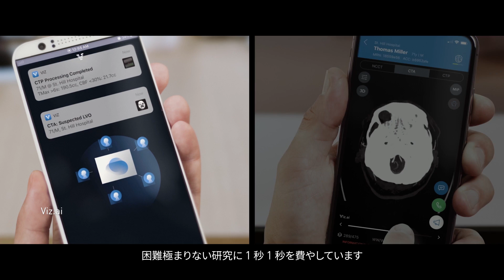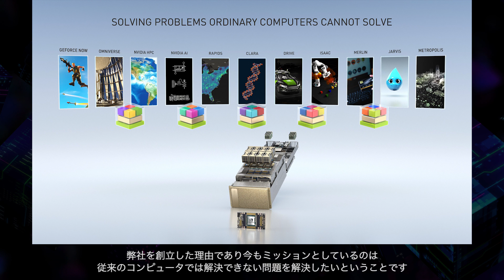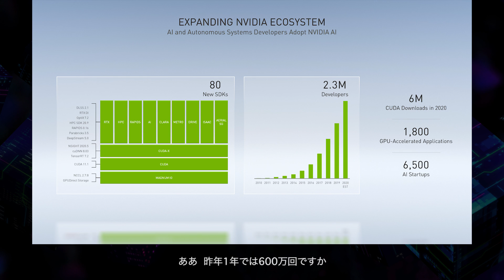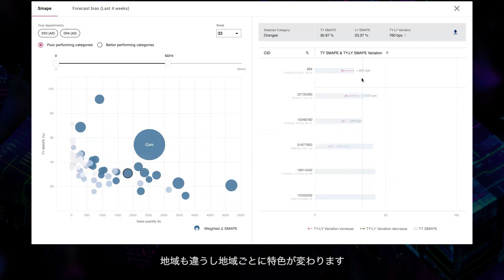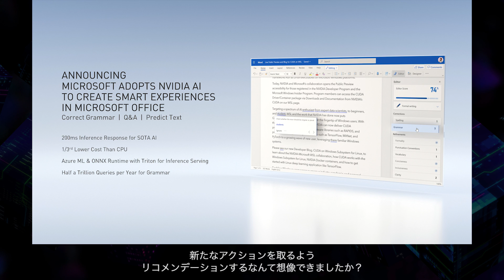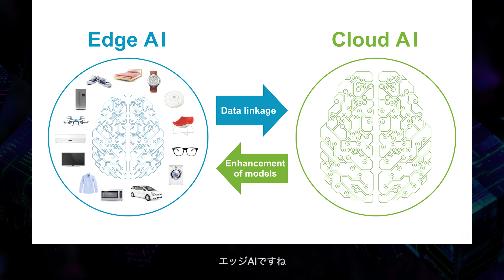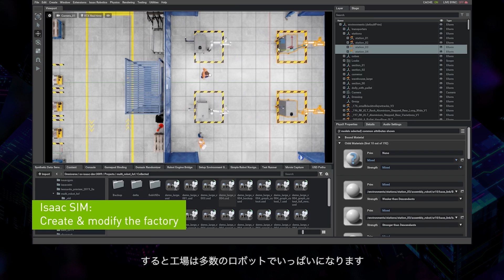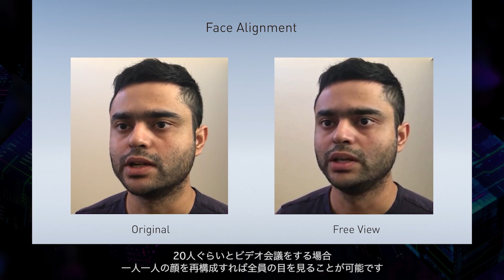Softbank Group, NVIDIA CEOs on What's Next for AI (Courtesy of SoftBank World 2020)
Sharing a vision of AI enabling humankind, NVIDIA CEO Jensen Huang Wednesday joined SoftBank Group Chairman and CEO Masayoshi Son as a guest for his keynote at the annual SoftBank World corporate conference.

Video courtesy of Softbank World.